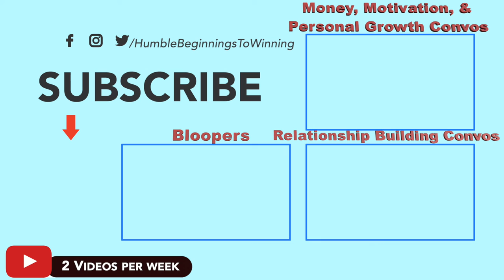BLOOPERS - Pros and Cons of Moving to Florida | Miami Living!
EPISODE BLOOPERS EDITION! We love to show our bloopers to our episodes to show our silly side, to keep it real, keep it fun, and ultimately to make you laugh!  Check out our BLOOPERS PLAYLIST if you want to see more!

“Move to Florida” they say”It’ll be great” they say…and it’s true! 😂 While this may be very true for us, there’s a lot you should know about South Florida before moving here. In this episode, we share some of the pros and cons of living in the Florida and specifically Miami to help you feel more prepared before making a move down to South Florida 🌴